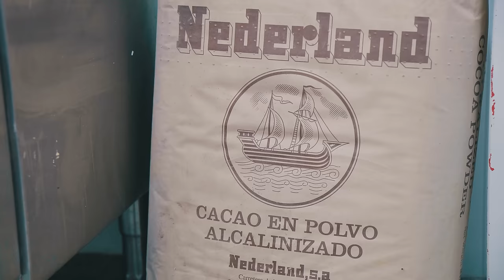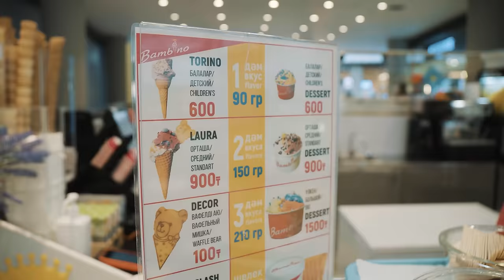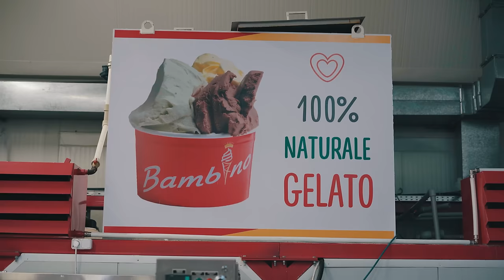Как заработать на производстве мороженого? АЗАМАТ НУРГОЖИН о своем сладком бизнесе "BAMBINO"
Artigianale - в переводе с итальянского ремесленное.
Именно так по-домашнему производят казахстанское мороженое "BAMBINO".
Уже 16 лет.
Исключительно из натуральных продуктов: свежего молока, сливок и сахара, ягод, фруктов, шоколада и орехов.
Причем орехи обжаривают вручную.
Никаких искусственых красителей, добавок и ароматизаторов.
Каждый день перед отправкой партии, а это 54 вида, мороженое проводят через собственную лабораторию, где проверяют на кишечную палочку и стафилакокк.

Основатель "Бамбино", Азамат Нургожин впервые рассказал о своем "сладком" бизнесе, финансовых потерях в начале пути, как ошибочно купил китайское оборудование и не проработал на нем и 3-х дней, о том, почему самое вкусное домашнее мороженое производят на итальянском оборудовании и почему важно строить бирюзовую компанию.
Интервью на канале.

00:01  Анонс
01:04  Азамат Нургожин
01:10  Производство железобетонных изделий
01:24  Аренда башенных кранов, производство щебня
01:50  Bambino
02:13  Почему вы 16 лет молчали?
03:27  Личный бренд
04:04  Производство мороженого Bambino
04:27  Мороженое из натуральных продуктов
06:02  Швейцарское какао, натуральные орехи
06:30  Домашнее мороженое
06:42  Bambino made in Kazakhstan
08:03  Bambino в торговом центре Хан-Шатыр
08:13  25 точек Bambino в Астане
08:40  Самое популярное мороженое
10:04  Рисковый бизнес
11:30  Ежедневная проверка продукции на наличие кишечной палочки
13:54  4  года ушло на становление бизнеса
14:01  Ошибки в бизнесе
16:07  Итальянское оборудование
17:47  Расфасовка мороженого
21:15  Производим от 2 до 4 тонн мороженого в день
21:54  Обучение бизнес технологиям
22:27  Самое дорогое мороженое фисташковое
24:28  Моя задача - вдохновлять сотрудников
24:48  Сорбетовое мороженое
25:56  Рецепт мороженого
27:14  54 вида мороженого
28:12  Обучение техникам продаж
29:18  Выгодный бизнес
30:49  10 лет ушло на систематизацию бизнеса
31:50  Bambino - домашнее, натуральное, artigianale мороженое